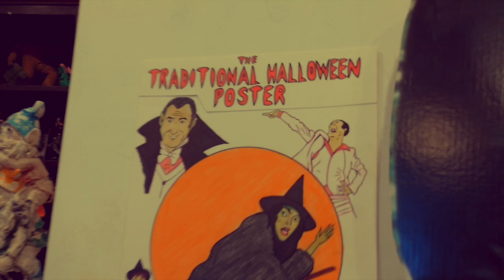Vincent Price, ALF, Recreational Weed and a Beetlejuice Pumpkin Carving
Just in time for Halloween I celebrate Spocktober by unboxing Vincent Price and ALF while testing some Recreational Weed and finally end it all with a Beetlejuice themed pumpkin carving. So happy Halloween everybody! And of course, Happy Spocktober!